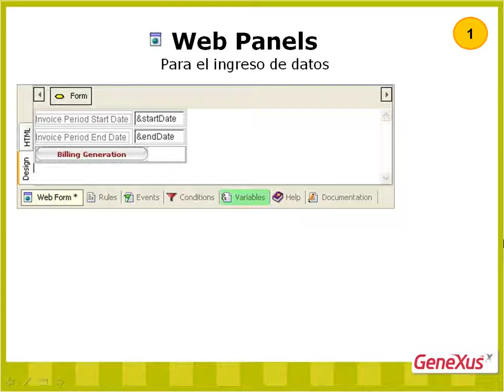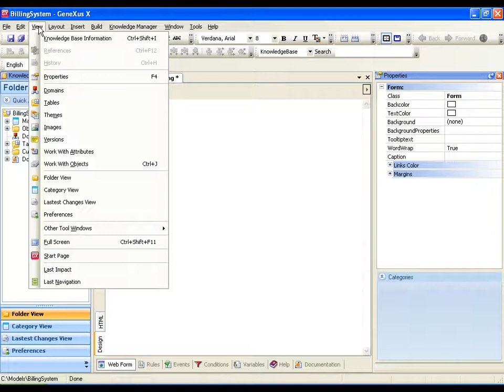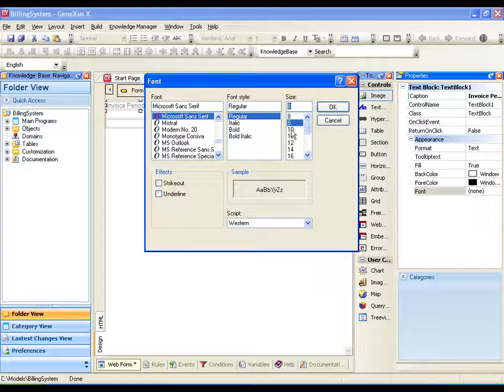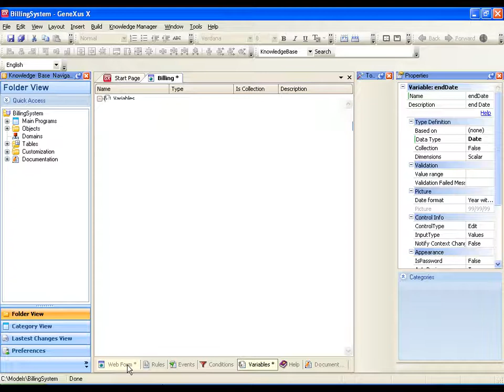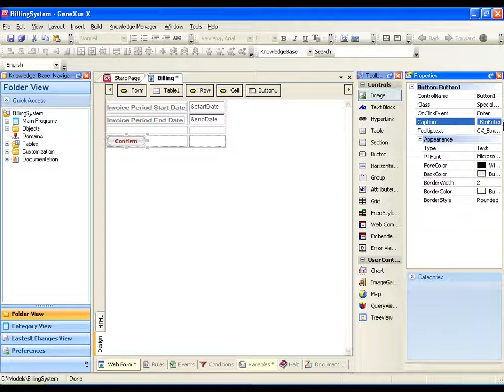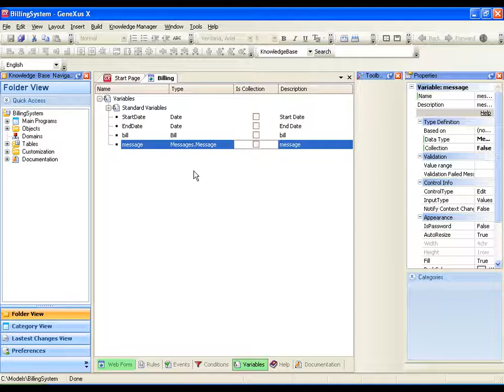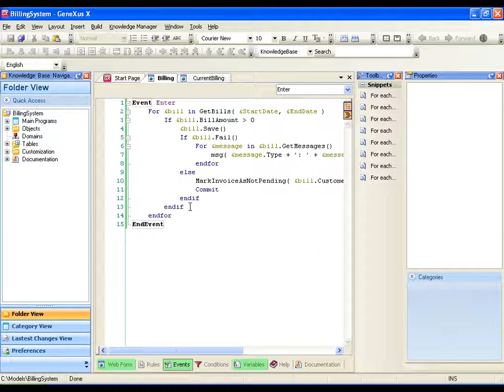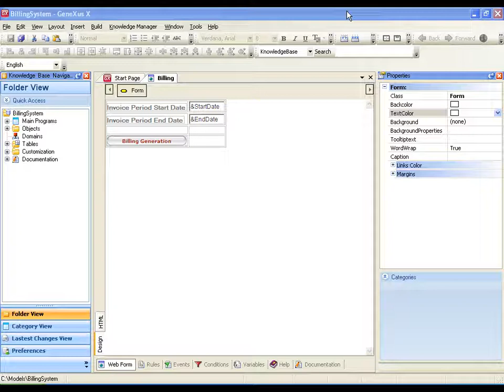2-Cómo implementar una pantalla para ingreso de datos